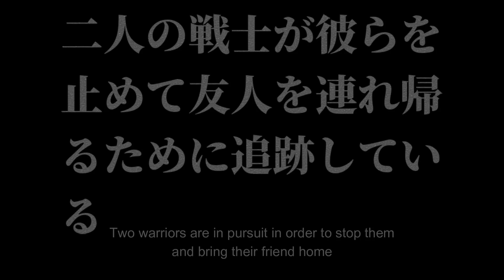Ahsoka: The Fallen Jedi (Kurosawa Edit/Tribute)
As you may know Ahsoka is my favorite Star Wars character, and Akira Kurosawa is my favorite director; it's not that hard to put two and two together lol. Enjoy as I am working on a second part!